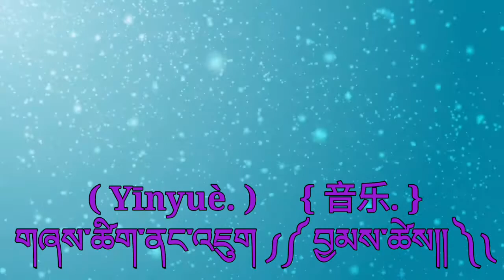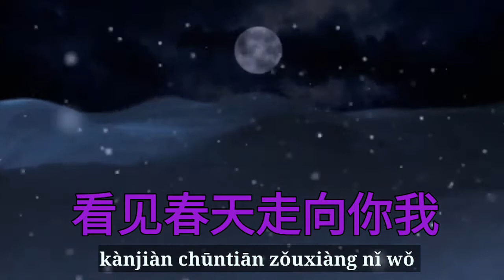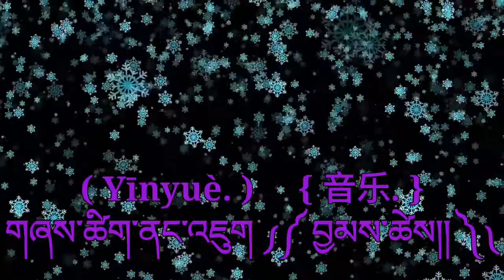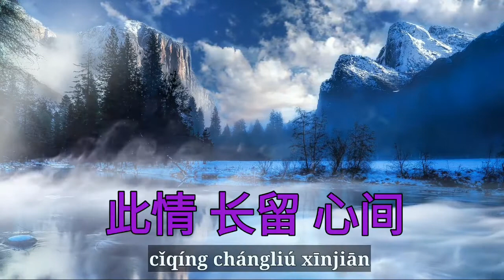一剪梅: (歌词:)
A cut plum: (lyrics:)
 {Music.}
Truth is like a vast grassland.
Layers of wind and rain cannot be blocked.
There are always clouds at sunrise.
The sun is shining on you and me.
The truth is like plum blossoms.
The coldness and snow cannot be concealed.
Just bloom on the coldest branch.
Seeing spring come to you and me.
Snowflakes are fluttering, and the north wind is bleak.
The world is vast.
 A cut of the winter plum stands proudly in the snow.
Fragrance is only for the Yiren.
 Love what I love without complaint or regret.
This affection, stay for a long time, in the heart.
{Music.}
The End.